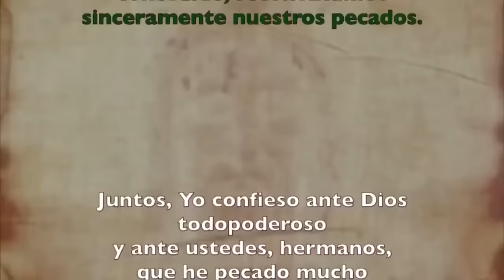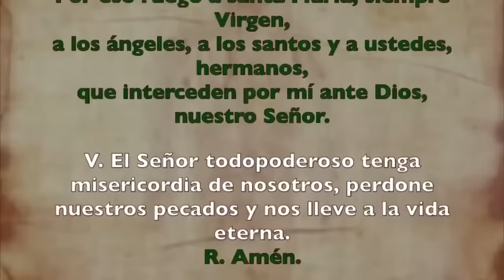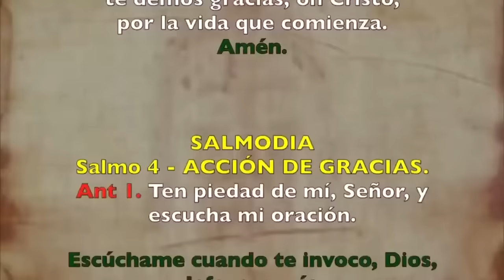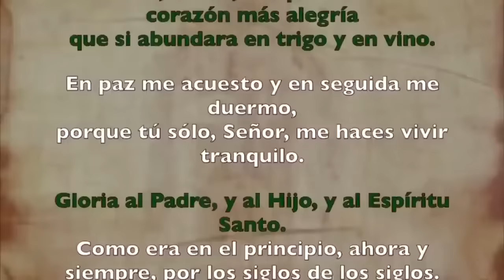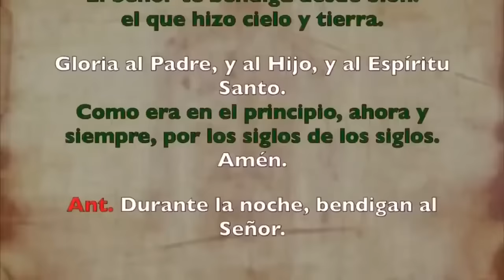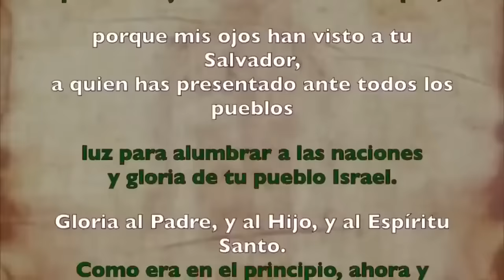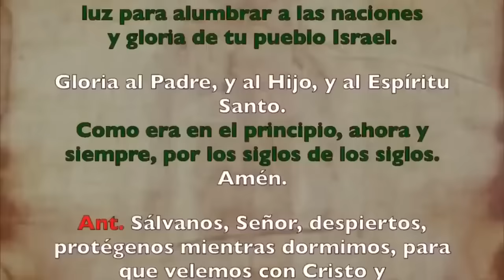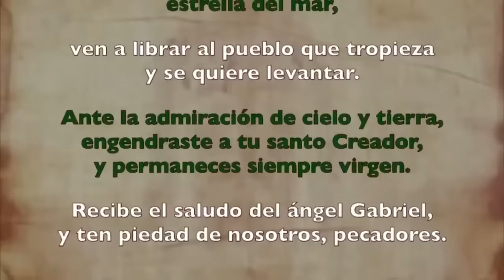Oración de la noche (Completas), SÁBADO 15 DE JUNIO 2024 | X Semana Tiempo Ordinario